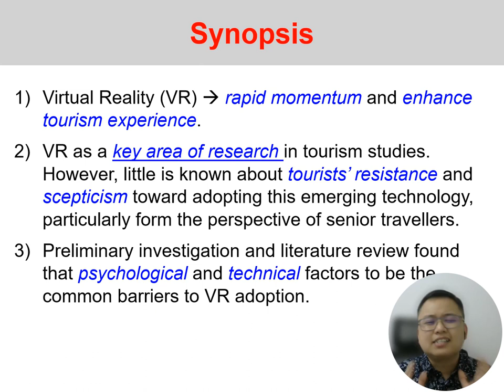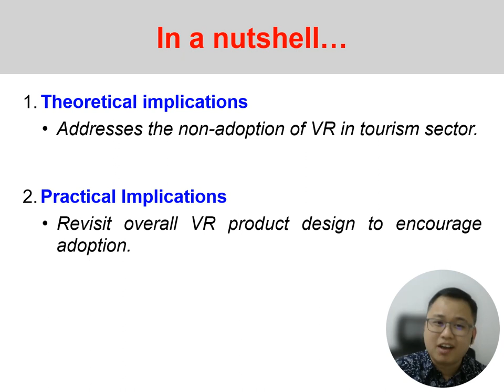Virtual Reality in Tourism: Adoption Scepticism and Resistance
Purpose
Since its inception, virtual reality (VR) technologies have been widely applied in the tourism industry, given their competitive advantages in offering users a novel experience that makes an artificial environment or scene feel like the real world. As a result, VR has been reported as a highly sought-after technology, as it can offer a new way to engage tourists and enhance their travel experience. However, the adoption of VR by senior tourists (who are one of the potential groups of tourists) is still relatively low in the tourism context. Against this backdrop, this study aims to respond to the deficiency in the literature by examining the impact of barriers that contribute to senior tourists’ resistance and scepticism towards VR in tourism.

Design/methodology/approach
Using a cross-sectional approach, the data for this study was collected from 600 eligible senior tourists through survey questionnaires. To obtain valid and reliable responses, a purposive sampling technique with screening criteria was undertaken in this study. Upon data cleaning, the data analysis was performed on 546 samples using statistical software packages such as SPSS and the AMOS covariance-based structural equation modelling technique.

Findings
Grounded on the innovation resistance theory, the outcome of this study put forward the significance of technical and psychological barriers in explaining senior tourists’ resistance and scepticism towards the use of VR in tourism. In particular, perceived risk, perceived incompatibility, technology anxiety, inertia and a lack of human interaction were found to be associated with senior tourists’ scepticism and resistance towards VR usage in tourism. However, perceived complexity was not found to have a significant relationship with resistance. Moreover, both scepticism and resistance were reported to influence non-adoption intentions on VR.

Originality/value
This study is one of the few studies that examined the less explored territory of the tourism literature concerning the non-adoption of contemporary innovation (i.e. VR technology) for virtual tourism purposes. Moreover, this study also focuses on the perspective of senior tourists, which represents a promising market segment in the tourism sector. This study successfully contributed to the existing literature by offering empirical insights and highlighting the barriers that lead to users’ scepticism and resistance towards using VR for tourism, which could directly influence their non-adoption intention and the success of virtual tourism.